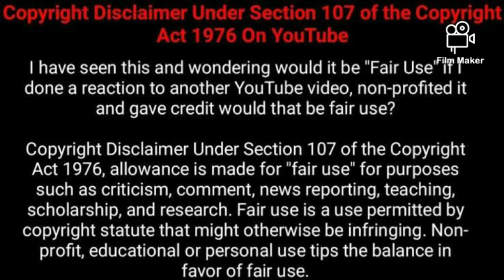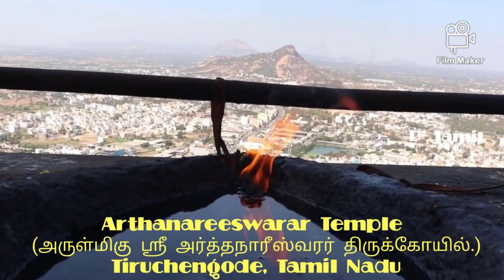Arthanareeswarar Temple |அருள்மிகு ஸ்ரீ அர்த்தநாரீஸ்வரர் திருக்கோயில் | Tiruchengode |Tamil Nadu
திருச்செங்கோடு அர்த்தநாரீஸ்வரர் கோவில், திருஞானசம்பந்தரால் தேவாரம் பாடல் பெற்ற கொங்கு நாட்டுச் சிவதலமாகும். தேவாரப் பதிகங்களில் ‘கொடிமாடச் செங்குன்றூர்’ என்று பாடப்பெற்ற சிவ தலம், தற்போது ‘திருச்செங்கோடு’ என்று கூறப்படுகிறது. இறைவனுக்கு அர்த்தநாரீஸ்வரர் என்றும், அம்பாளுக்கு பாகம்பிரியாள் என்றும் பெயர் வழங்கப்பட்டு வருகிறது. செங்கோட்டு வேலவர் எனப்படும் முருகனுக்கு தனி சன்னிதி அமைந்துள்ளது.

இத்தலம் அமைந்துள்ள மலையானது ஒரு புறம் பார்க்கும் பொழுது ஆணாக தோற்றமளிக்கிறது. வேறு இடத்தில் பெண் போல தோற்றம் அளிக்கிறது. இத்தலத்தின் தீர்த்தம்- தேவ தீர்த்தம். இத்தலமரமாக இலுப்பை மரம் உள்ளது. இது விறன்மிண்ட நாயனார் அவதாரத் தலம் ஆகும்.
அர்த்தநாரீஸ்வரர், மாதொருபாகர் என்று அழைக்கப்படும் இத்தல மூலவர், சுமார் 6 அடி உயரம் உள்ள உளி படாத சுயம்புத் திருமேனியாக பாதி ஆணாகவும், பாதி பெண்ணாகவும் மேற்கு நோக்கி காட்சி அளிக்கிறார். தலையில் ஜடாமகுடம் தரித்து, பூர்ண சந்திரன் சூடி, கழுத்தில் ருத்ராட்சம், தாலி அணிந்து, கையில் தண்டாயுதம் வைத்திருக்கிறார். அம்பிகையின் அம்சமாக உள்ள இடது பாக காலில் கொலுசு உள்ளது. சிவன், சக்தி சேர்ந்த வடிவம் என்பதால் வலதுபுறம் வேட்டியும், இடப்புறம் சேலையும் அணிவிக்கிறார்கள்.

மூலவரின் காலடியில் இருக்கும் தேவதீர்த்தம், எக்காலத்திலும் வற்றாமல் சுரந்து கொண்டே இருக்கும். மூலவரை தரிசிக்க வருபவர்களுக்கு இந்த தீர்த்தம் வழங்கப்படுகிறது. வைகாசி விசாகத்தன்று இவருக்கு திருக்கல்யாண வைபவம் நடக்கும். அப்போது அர்த்தநாரீஸ்வரருக்கு அர்ச்சகர்கள் தாலி அணிவிப்பார்கள். அம்பிகை தனியே இல்லாததால் இவ்வாறு செய்கிறார்கள்.

திருச்செங்கோட்டில் இருந்து நாமக்கல் செல்லும் சாலையில் இக்கோவிலுக்குச் செல்லும் மலைப்பாதை உள்ளது. இதில் இருபாதைகள் உண்டு. ஒன்று நடைப்பயணமாகப் படிக்கட்டு வழிச் செல்வோருக்கானது. மற்றொன்று வாகனம் மூலம் செல்வோருக்கானது. கோவில் நிர்வாகத்தாரால் மலைமேல் செல்ல கட்டணச் சிற்றுந்து வசதியும் செய்யப்பட்டுள்ளது.

அடிவாரத்திலிருந்து சுமார் 650 அடி உயரத்திலுள்ள இந்த மலைக் கோவிலுக்குச் செல்லும் பாதை, 1200 படிகளைக் கொண்டுள்ளது. கிழக்கு மேற்கில் 262 அடி நீளமும், தெற்கு வடக்காக 201 அடி நீளமும் கொண்டது இந்தக் கோவில். இதன் வடக்கு வாசல் ராஜகோபுரம் கிட்டத்தட்ட 84.5 அடி உயரத்துடன் ஐந்து நிலைகளுடன் அமைக்கப்பட்டுள்ளது. கிழக்கு, மேற்கு, தென் திசைகளிலும் இக்கோவிலுக்கு வாசல்கள் உண்டு. அவற்றுள் தென் திசை வாசலுக்கு மட்டும் சிறுகோபுரம் உள்ளது.

செங்கோட்டு வேலவர், அர்த்தநாரீஸ்வரர், ஆதிகேசவப் பெருமாள் என மூன்று தெய்வங்களின் சன்னிதிகள் கொண்டது இந்த ஆலயம். மூலவர் அர்த்தநாரீஸ்வரர் சன்னிதி மேற்கு நோக்கியுள்ளது. ஆனால் சன்னிதிக்கு முன் வாசல் இல்லை. மாறாக ஒன்பது துவாரங்கள் கொண்ட கல்லாலான பலகணி இருக்கிறது.

அர்த்தநாரீஸ்வரர் சன்னிதியின் முன் மண்டபத்தில் ஆமை மண்டபம் ஒன்று உள்ளது. இக்கோவிலின் தூண்கள், மண்டபச் சுவர்கள்என அனைத்துப் பகுதிகளும் அழகிய சிற்ப வேலைப்பாடுகளைக் கொண்டுள்ளது குறிப்பிடத்தக்கது. படிக்கட்டுகள் வழியே மலைக்குச் செல்லும் வழியில், பாறையில் செதுக்கப்பட்டுள்ள நாகர் சன்னிதி மிகவும் பிரசித்தி பெற்றது. நாக தோஷங்கள் நீங்குவதற்காக இங்கு பக்தர்கள் அதிக அளவில் வருகிறார்கள்.
ஆதிசேஷன், மகாவிஷ்ணு ஆகியோர் இங்குள்ள சிவபெருமானை வழிபட்டுள்ளனர். ஆதிகேசவப் பெருமாள் என்ற பெயரில் மகாவிஷ்ணு தனிக்கோவிலில் காட்சி தருகிறார். வைகாசி பிரம்மோற்சவத்தின் போது, இவருக்கு தனியே கொடியேற்றி 10-ம் நாளில் திருக்கல்யாணமும், பின் தேரோட்டமும் நடக்கும். சிவராத்திரியன்று இரவில் இவருக்கு 4 கால பூஜை நடப்பது விசேஷம். ஏகாதசி நாட்களில் கருடசேவை சாதிப்பார்.

இக்கோவிலில் செங்கோட்டு வேலவர் சன்னிதியும், அர்த்த நாரீஸ்வரர் சன்னிதிக்குத் தென்புறம் கிழக்கு நோக்கிய நாரிகணபதி சன்னிதியும், தென்மேற்குப் பகுதியில் வெண்ணிற லிங்கத்துடன் நாகேஸ்வரர் சன்னிதியும், தென்புறத்தில் திருமகள், நிலமகள் உடனுறை ஆதிகேசவப் பெருமாள் (நின்ற கோலம்) சன்னிதியும் உள்ளன.

கோவை மாவட்டத்தில் உள்ள காடாம்பாடி என்ற ஊரைச் சேர்ந்தவர் பாததூளி. இவரது மனைவி சுந்தரியம்மாள். இந்த தம்பதியருக்கு மகப்பேறு வாய்க்கவில்லை. எனவே அவர்கள் திருச்செங்கோடு உமையொருபாகனை வழிபட்டு உமைபாகன் எனும் மகனைப் பெற்றனர். உமைபாகனுக்கு 5 வயது ஆகியும் பேசாமல் ஊமையாக இருந்தமையால், தேரோட்டத்தில் கலந்து கொண்டு தேர்க்காலில் மகனை உருட்டிவிட்டனர். உமைபாகன் மீது தேர் ஏறிச் சென்றப் பின்பு அவன் பேசத்தொடங்கினான். இந்த அதிசயத்தின் சாட்சியாக அவ்விடத்தில் மடம் நிறுவி தான, தருமம் செய்து வந்துள்ளனர். அவர்களது மரபில் பிறந்தவர்கள் ஒன்றிணைந்து திருச்செங்கோடு மலைமீது ராஜகோபுரம் அமைத்துத் தந்துள்ளனர்.

இறைவன் அர்த்தநாரீஸ்வரரை திருஞானசம்பந்தர் முதலாம் திருமுறையின் 107-வது திருப்பதிகத்திலும், திருநீலகண்ட திருப்பதிகம் எனும் 116-வது திருப்பதிகத்திலும் பாடியுள்ளார். இக்கோவிலின் மற்றொரு இறைவன் செங்கோட்டுவேலவரை அருணகிரிநாதர் திருப்புகழ், கந்தர் அலங்காரம் மற்றும் கந்தரனு பூதியில் பாடியுள்ளார்.

திருச்செங்கோடு அர்த்தநாரீஸ்வரர் கோவில், தமிழக சிற்பக் கலைத்திறனுக்கு ஒரு சிறந்த உறைவிடமாகும். கோவிலின் வெளிப்பிரகாரத்தில் குதிரை அல்லது யாளி மீது உள்ள வீரர்களைத் தாங்கிய சுமார் 30 ஒற்றைக் கற்தூண்கள் சிற்ப வேலைப்பாடுமிக்கவை. செங்கோட்டு வேலவர் சன்னிதி முன்பு உள்ள மண்டபத்தில் வீரபத்திரர், மன்மதன், ரதி, காளி முதலிய ஒற்றைக் கல்லினால் ஆன சிற்பங்கள் உள்ளன. இம்மண்டபத்தின் கூரைப் பகுதியில் கல்லினாலான கவிழ்ந்த தாமரை மலர், கிளிகள், கல்சங்கிலிகள் ஆகிய சிற்ப விநோதங்கள் உள்ளன.